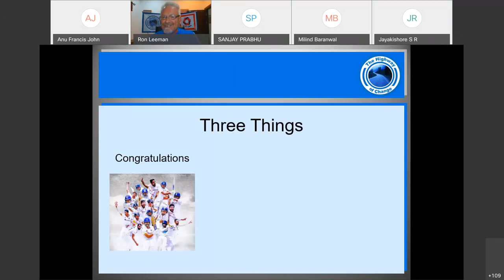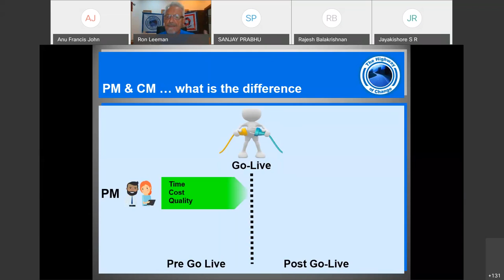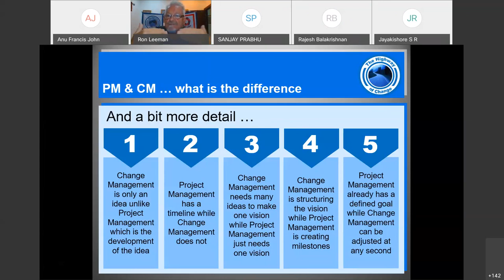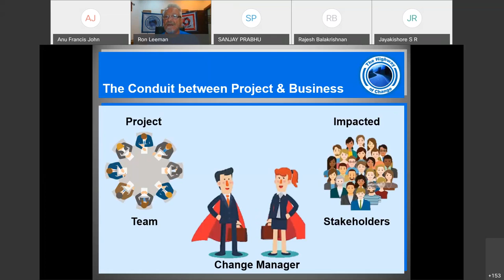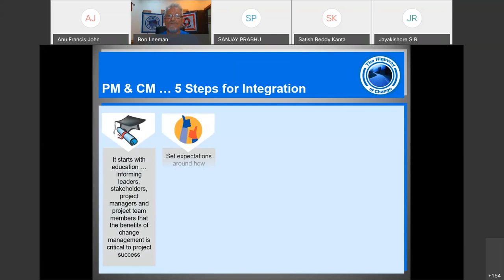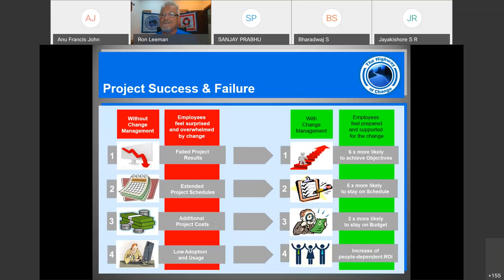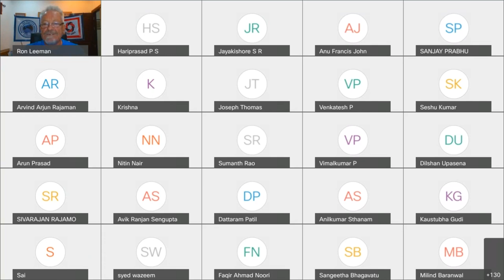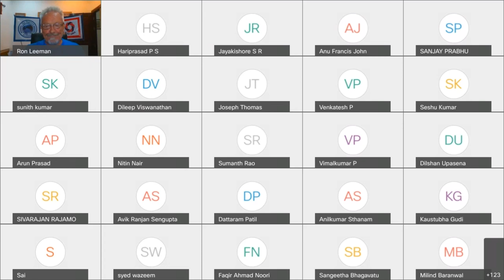PMIK Free Webinar 24 Project Management Vs Change Management; Ron Leeman 20210119 1404 1